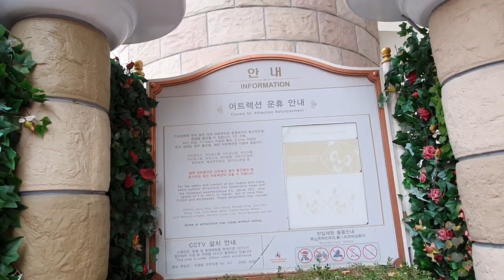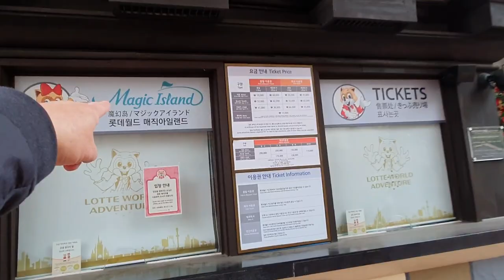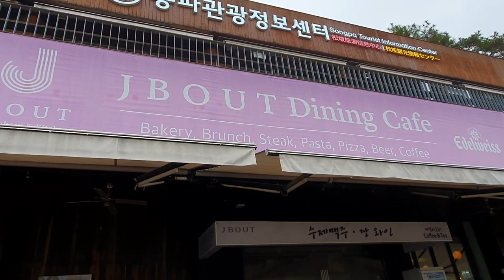[국내여행/Korea tour]한강의 본류가 만든 석촌호수,국내 최고 높이의 서울스카이와 단풍,The beautiful scene of SeokChon Lake in Korea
석촌호수는 서울의 송파구 잠실동에 있는 호수이다.
 원래는 한강의 본류였으며 한때는 이곳에서 뱃길로 충청도와 경상도까지 가던 나룻터가 있던 곳이다.
 송파나룻터가 바로 그곳이다.
 서울의 도시개발과 강의 매립으로 인하여 지금의 모습으로 변하였다.
 불과 40~50년 전만 해도 이곳으로 나룻배가 뜨 다니던 곳이다.
 도시개발이 급속도로 이루어지면서 기존의 강바닥이 매립되어 잠실이 되고 송파가 되어 지금의 모습을 하고 있다.
 한강 매립사업으로 인하여 이렇게 생긴 호수는 두개의 큰 면적을 가진 호수로 나뉘어져 있다.
 석촌호수는 동호인 옛 송파나룻터가 있던곳과 현재 롯데월드가 있는 서호로 나뉘어져 있다.
 호수의 총면적은 21만 7,850평방제곱미터에 담수량은 636만톤 정도이며 평균수심은 4~5미터 정도이다.
 호수를 조성한 이후에 중앙부분에 송파대로가 생기면서 가운데가 잘록하게 되었다.
 다리 아래로 동호와 서호가 이어져 자유스럽게 다닐수가 있다.
 동호는 그 규모가 10만 5,785평방제곱미터이며,서호는 11만 2,065제곱평방미터정도이다.

 석촌호수는 전체둘레가 2.5킬로미터 정도이며 주변에 공용주차장과 유료주차장이 많이 있어 잠시 쉬었다가기에 좋은 곳이다.
 또한 서호에는 롯데월드 매직 아일랜드가 있으며 동호의 옆에는 롯데타워 서울스카이가 있다.

 호수를 찾았다가 롯데월드나 서울스카이에서 즐거운 시간을 가질수도 있다.
 롯데월드 매직 아일랜드는 종일이용권의 성인기준은 이용료가 59,000원 정도이며,롯데타워 서울스카이전망대를 오르는 경우에는 이용료가 성인기준 27,000원 정도이다.

 지금은 호수 주변에 아름다운 단풍이 극에 달하였으며 낙엽으로 변하는 시기이기도 하다.
 아름다운 호수와 주변의 경관을 볼수 있는 좋은 관광코스이다.